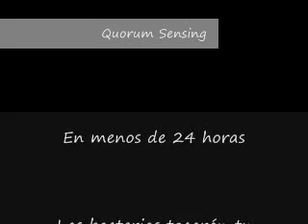Quorum Sensing (La Película).wmv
REGULACIÓN DEL PROCESO DE FORMACIÓN DEL BIOFILM. En el proceso de formación del biofilm esta regulado por una compleja cascada de eventos. El quorum sensing o autoinducción es un mecanismo de regulación dependiente de la acumulación en el medio ambiente molecular que permite a las bacterias sentir la densidad de población existente.